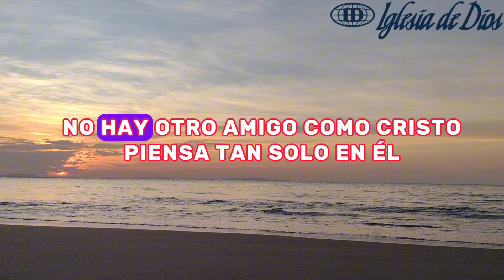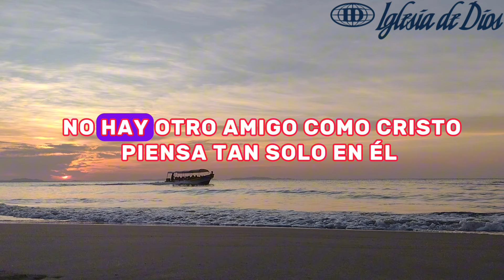Sigue A Cristo, (Pista 87) -Himnario Seleccionado De La Iglesia De Dios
Pista: Fredy Popol